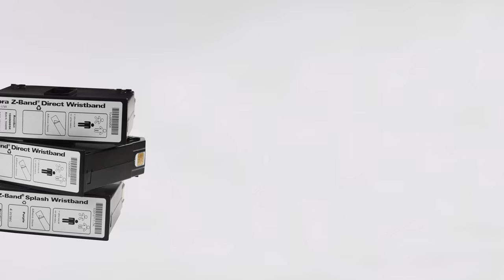Zebra's ZD510-HC Wristband Printing Solution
Trust your wristband printing to a specialist with Zebra's ZD510-HC direct thermal printer featuring easy to load cartridges containing the only antimicrobial-coated wristbands on the market. To learn more about Zebra's wristband printing solution,